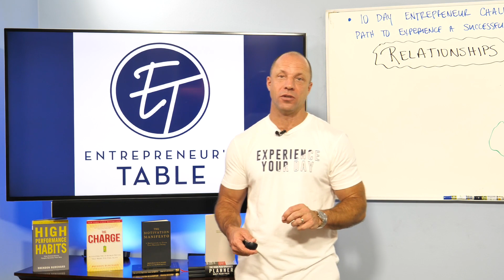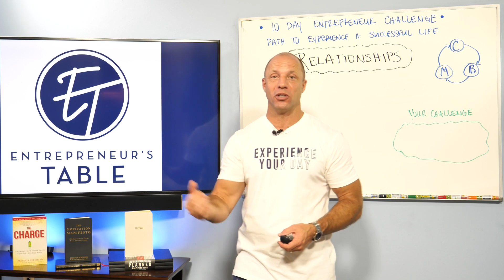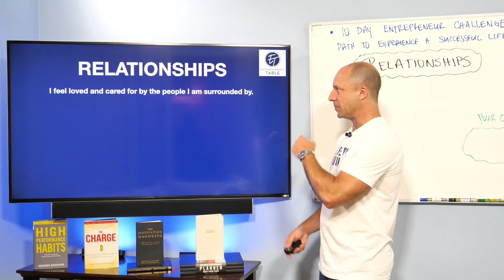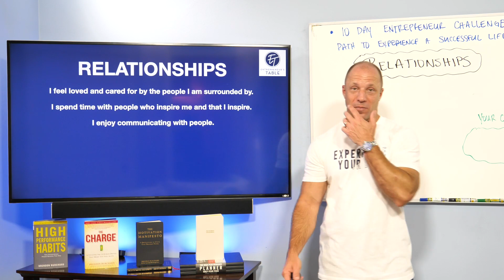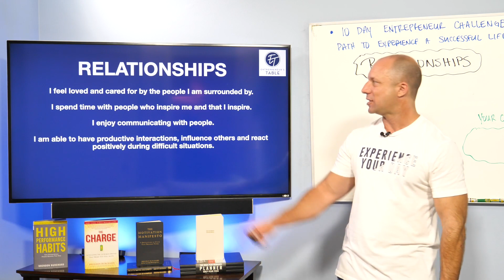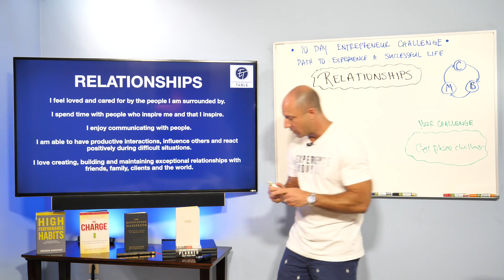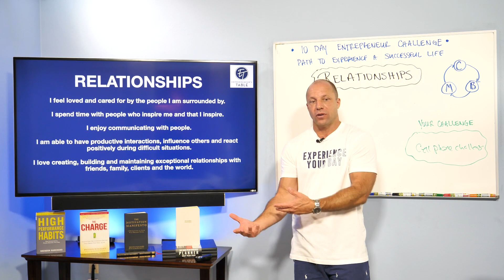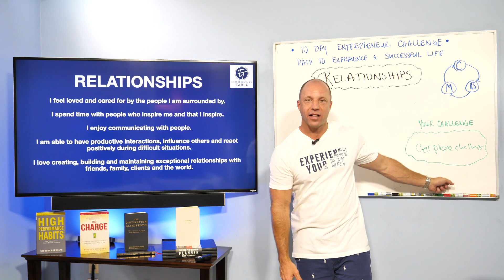10 Day Entrepreneur Challenge - Day #5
This is Day #5 on the 10 Day Entrepreneur Challenge!

Are you ready to GROW?  Are you ready to be CHALLENGED?  Are you ready to BREAK THROUGH?  If so, let's get started on our 10 Day Entrepreneur's Challenge to help give you the Clarity that you need to achieve the GROWTH and SUCCESS that you want.

For the next 10 days, we are going to ask you tough questions and give you tough challenges.  But if you stick with us and put in the time, you WILL see the results at the end.

We are excited to get started on this journey with you.  Lets GO!

Register for our LIVE 'LPT Explained' Zoom Calls to get all the details about the brokerage.